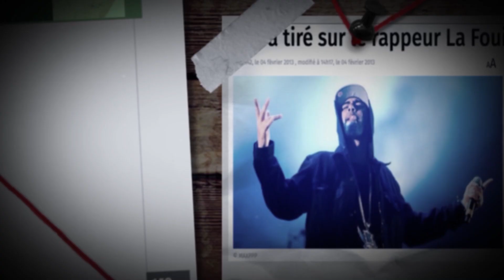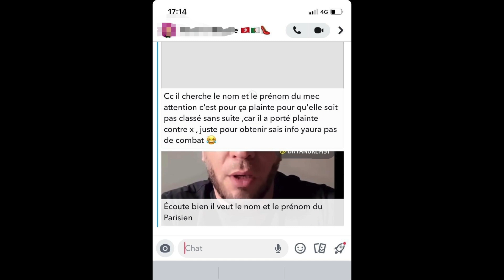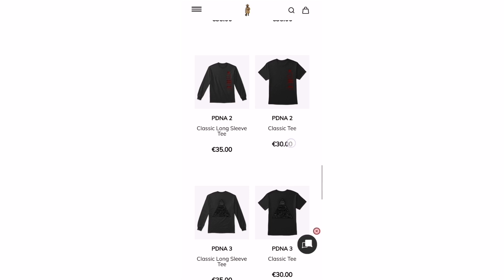TÉMOIGNAGE COUP DE POING DU PUNISHER QUI A HUMILIÉ BASSEM BRAIKI [EXCLUSIF]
Dans cette vidéo, nous allons parler du combat entre Bassem et l'homme de l'ombre !!!